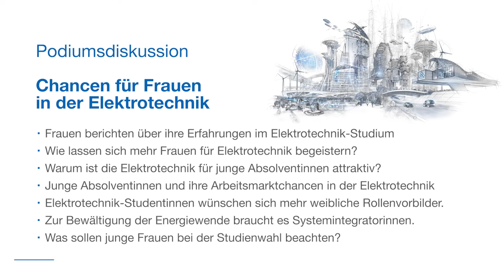Podiumsdiskussion: Chancen für Frauen in der Elektrotechnik - Kapitel 5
Unter der zentralen Frage, was die Elektrotechnik und Informationstechnik zur Klimatransformation beitragen können, fand am 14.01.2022 eine Podiumsdiskussion der Hochschule Aalen statt.

Kapitel 5: Elektrotechnik-Studentinnen wünschen sich mehr weibliche Rollenvorbilder

Moderatorin: Corinne Schindlbeck, WEKA FACHMEDIEN
Podiumsdiskussionteilnehmerinnen:
- Prof. Dr.-Ing. Martina Hofmann, VDE "Studium, Beruf und Gesellschaft", Lehrstuhl für regenerative Energien, Hochschule Aalen
- Isabelle Günther, Influencerin zur Nachhaltigkeit
- Aya Krkoutli, Mitgründerin Fridays for Future Ostalbkreis
- Kerstin Wetjen, VDE Young Net

Erfahren Sie mehr über den VDE Verband der Elektrotechnik Elektronik Informationstechnik e. V. auf unserer oder mehr zum Ausschuss Studium, Beruf und Gesellschaft